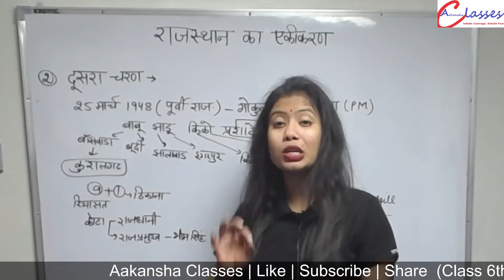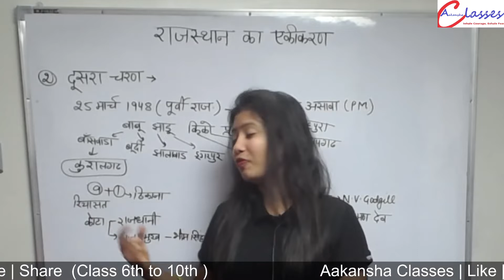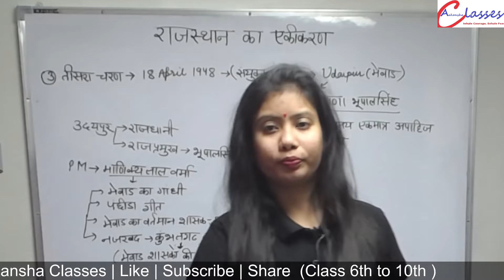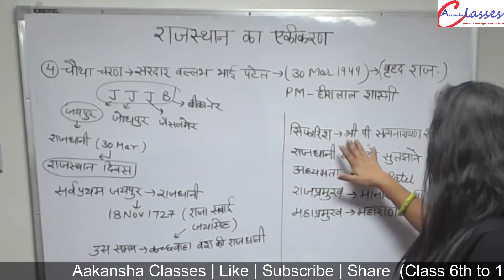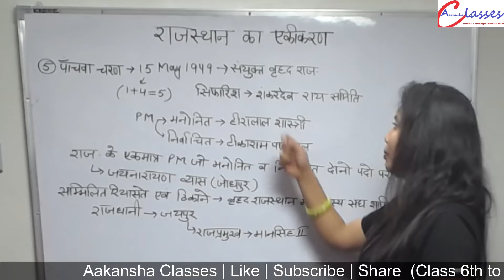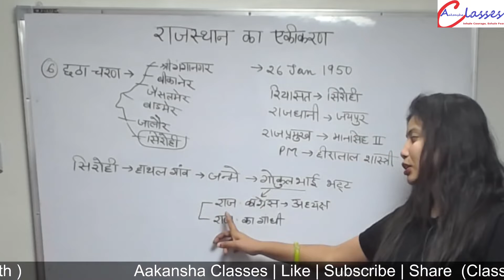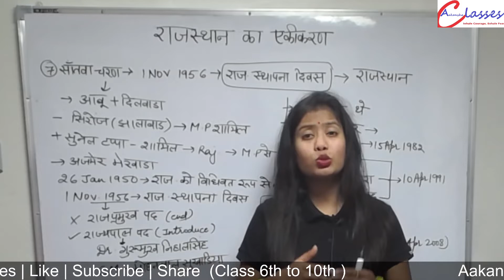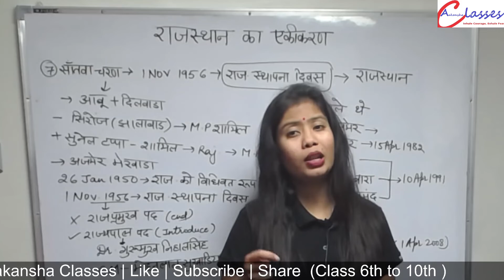राजस्थान का एकीकरण ।। super short TRICK || Integration of Rajasthan || Rajasthan history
मुख्य भर्ती परीक्षा | REET Live 2022  | इतिहास | राजस्थान का एकीकरण

राजस्थान में एकीकरण 18 मार्च 1948 से 1 नवम्बर 1956 में हुआ है। राजस्थान के एकीकरण का समय 8 साल 7 माह 14 दिन का समय लगा। राजस्थान में एकीकरण के समय 19 रियासते थी। एकीकरण के समय क्षेत्रफल की दृष्टि से बड़ी रियासत मारवाड (जोधपुर) व छोटी रियासत – शाहपुरा (भीलवाडा)।